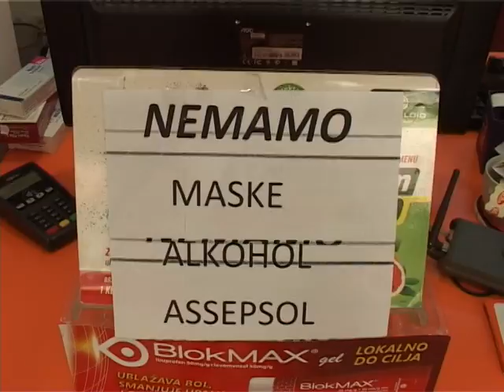Korona Ivanjica anketa